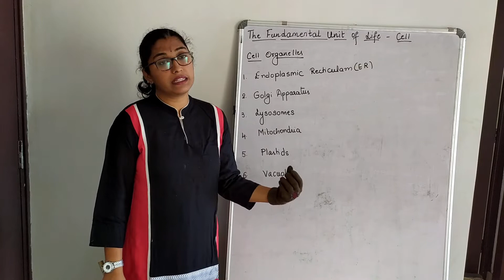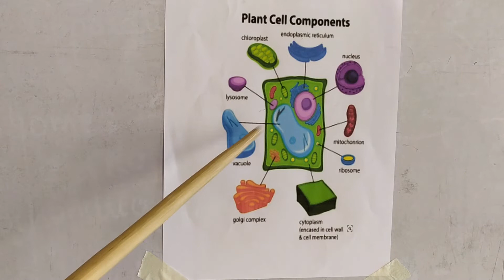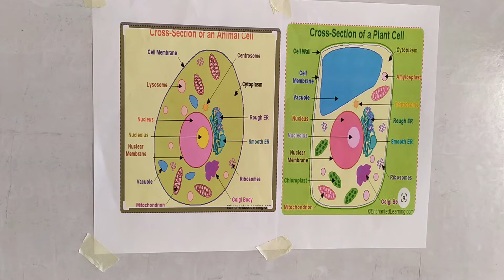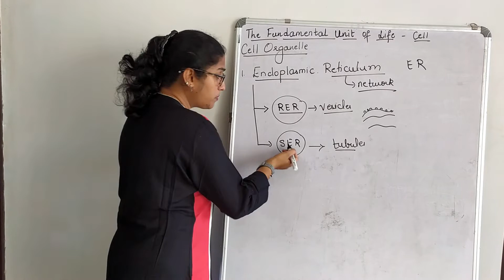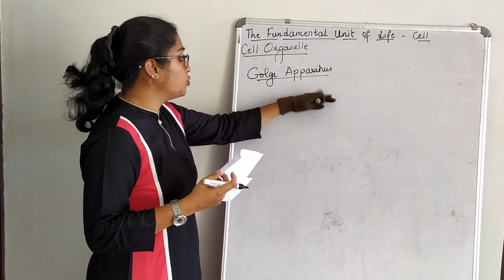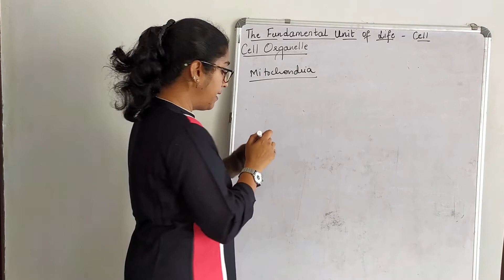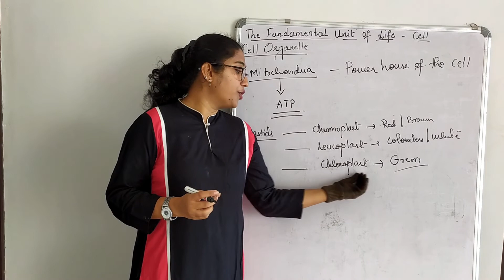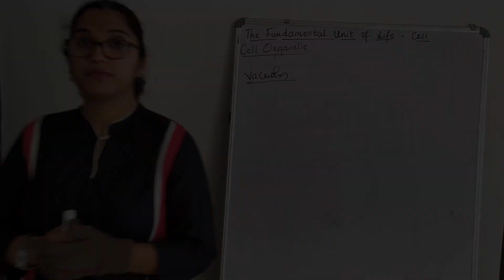Class 9 Fundamental Unit of Life Session 03 Cell Organelles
Class 9 Fundamental Unit of Life Session 03 Cell Organelles by Raksha Kamath